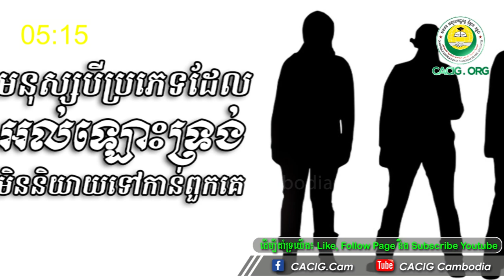3 PEOPLE ALLAH WILL NOT LOOK AT ON THE DAY OF JUDGEMENT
This Video is very importance for all of you is the 3 PEOPLE ALLAH WILL NOT LOOK AT ON THE DAY OF JUDGEMENT

L i k e  F o l l o w e r :
Tel, WhatsApp & Telegram: (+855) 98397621